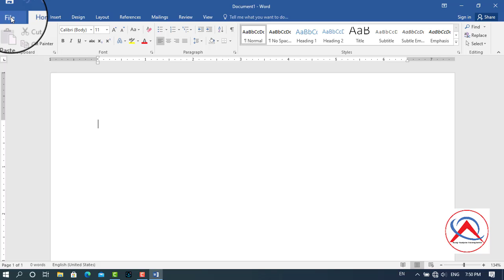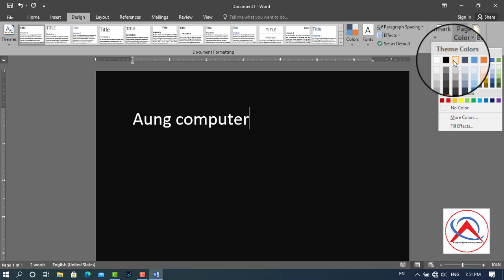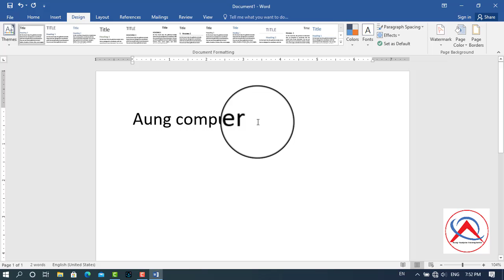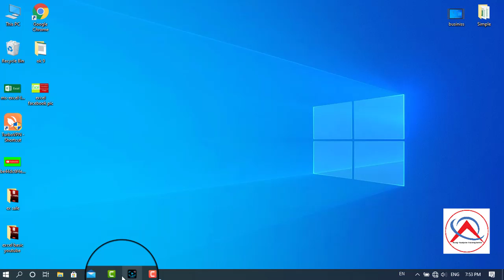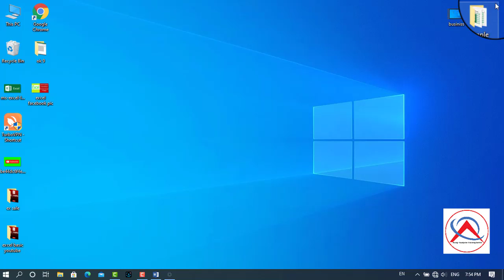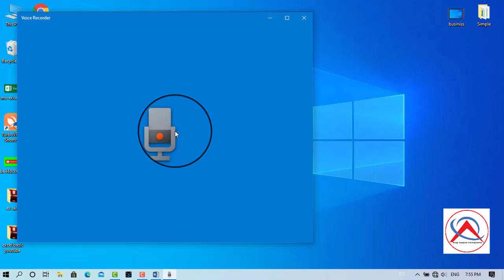windows 10 / office dark mode/windows dark mode/ voice recorder အသုံးပြုနည်းများ